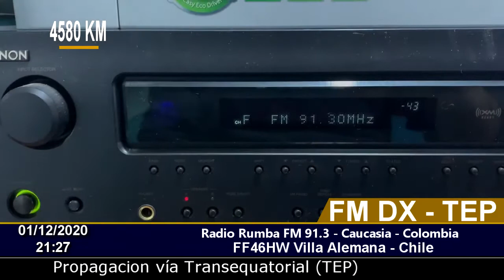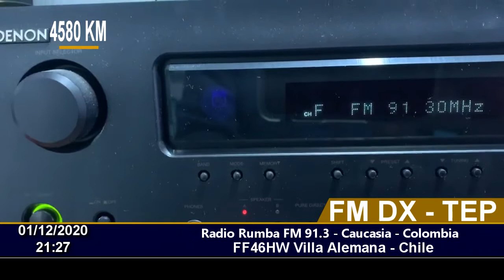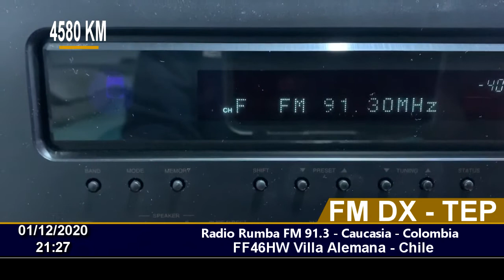FM DX - TEP - Rumba Caucasia - 91.3 FM - Colombia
Another  strong TEP opening of 2020

01:00 FM 91.5 local station "somos"
01:05 FM 91.7 local station " 40 principales"

01/12/2020 21:27
Distance: 4580 KM
Station ID: Radio Rumba FM  81.3, Caucasia -  COLOMBIA.
QTH: Villa Alemana - Chile FF46HW
RX: DENON DRA-395 Tuner
Antenna: Log Yagi Performance 7 elements. Horizontal Pol.